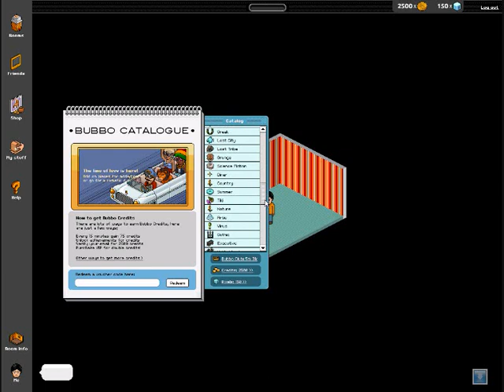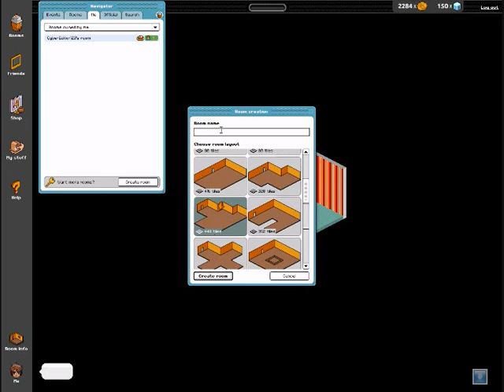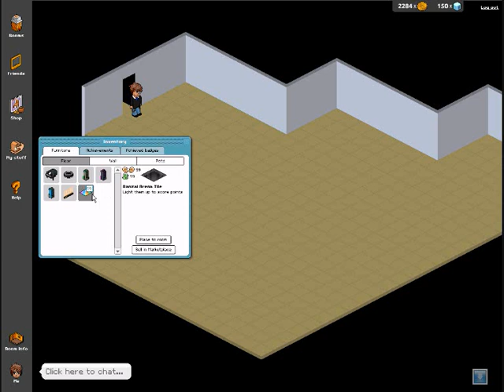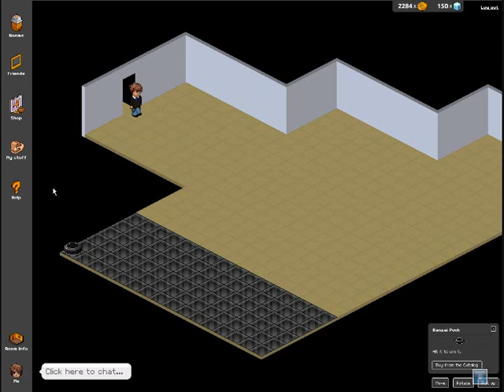Habbo- Bubbo Hotel Part 1